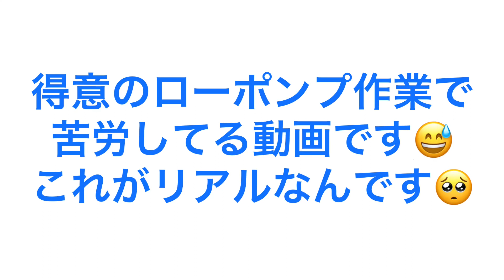山川設備がローポンプを握っても苦労する時は苦労するんです😩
大阪市東淀川区東淡路より【トイレ詰まり 少しずつなら流れる】って依頼が舞い込んできました❣️